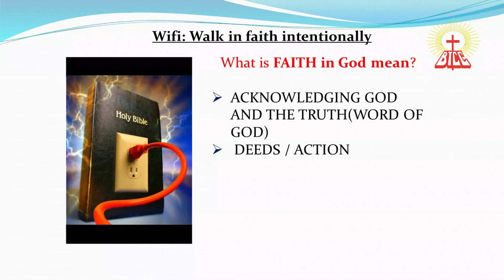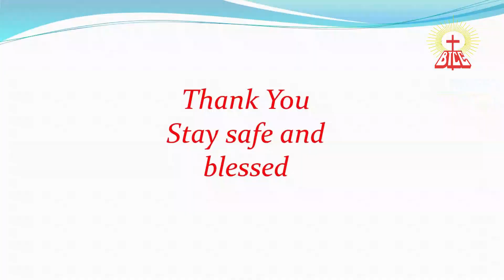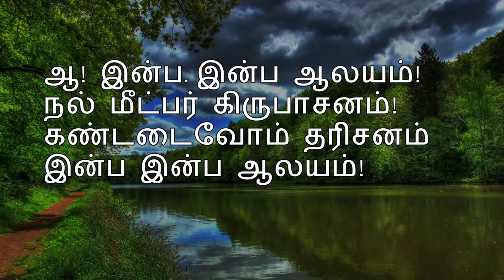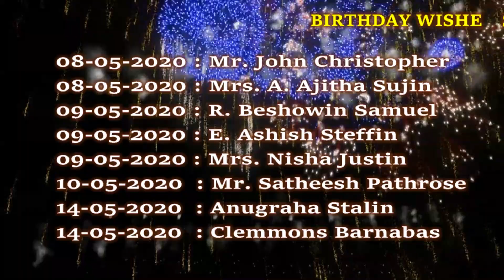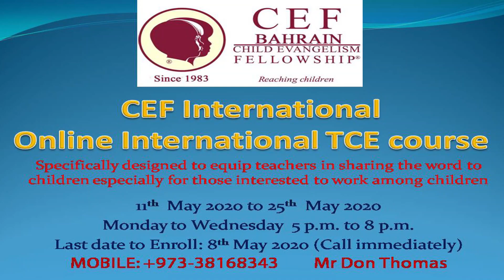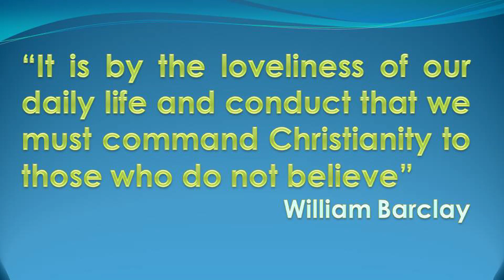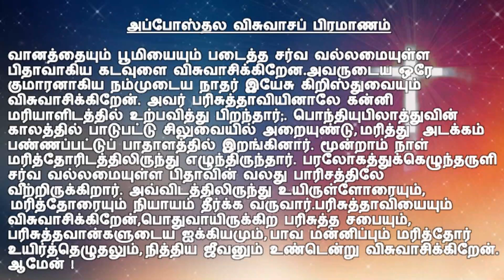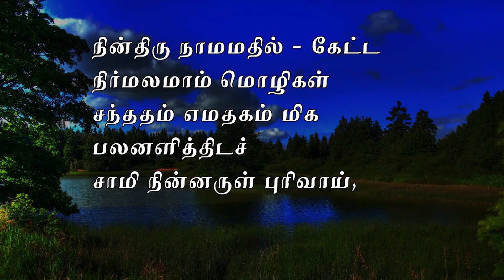BTCC | Regular Friday Service | 08-05-2020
BTCC | Regular Friday Service |
Sermon By Revd. P. Sam Blessing
Bahrain Tamil Christian Congregation